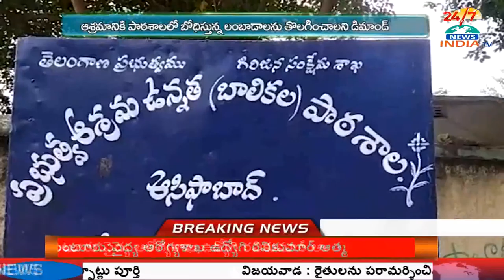లంబాడీ టీచ‌ర్లు ఉంటేనే బ‌డికి పంపిస్తాం..! - INDIA TV Telugu